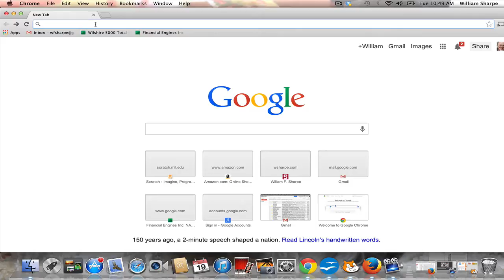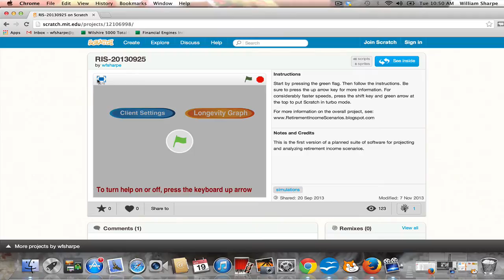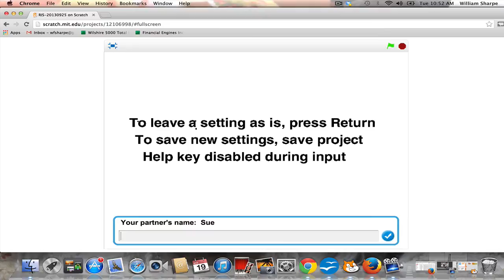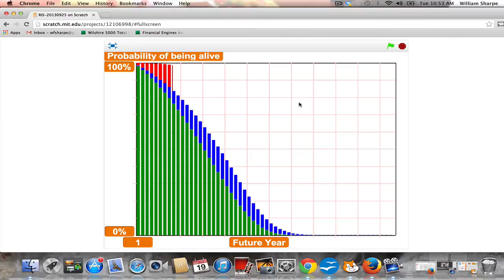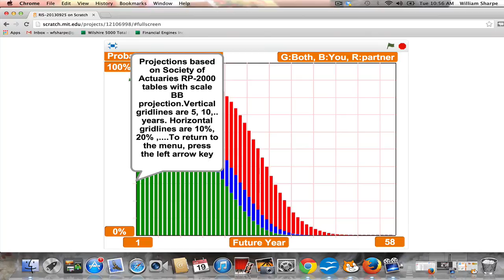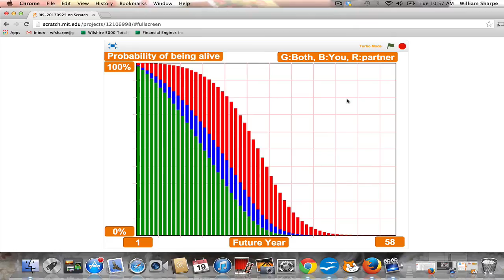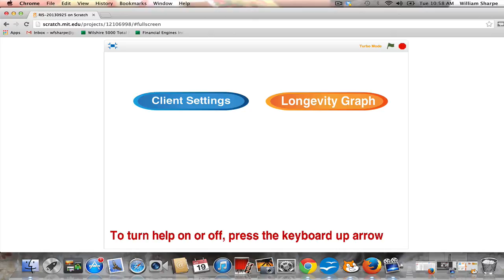Retirement Income Scenarios -- Longevity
An introduction to the RIS (Retirement Income Scenarios) software and the longevity graph function.